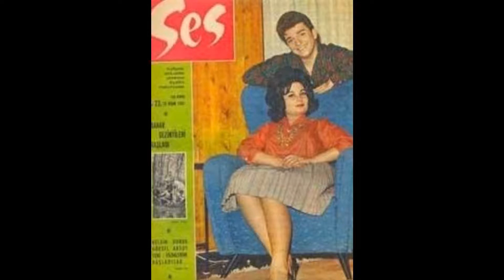Canımın yoldaşı ol (Zeki Müren)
BESTE : Şükrü Tunar
GÜFTE : Şükrü Tunar
MAKAM : Uşşak